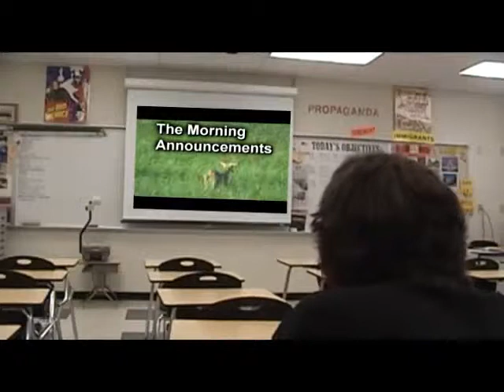School Store Ad